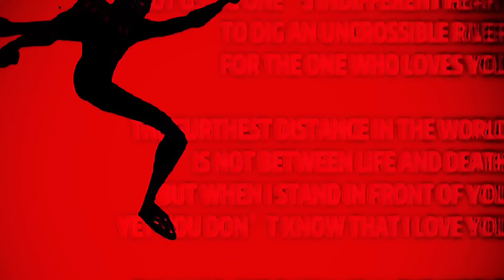The Astonishing Spider-Man (Intro)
Song name - Ten Miles Back by The Crystal Method